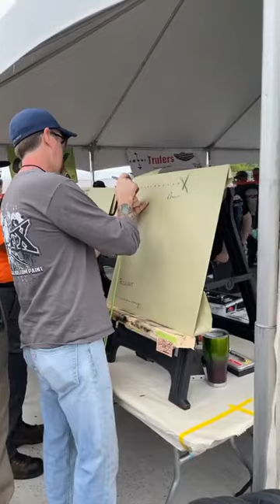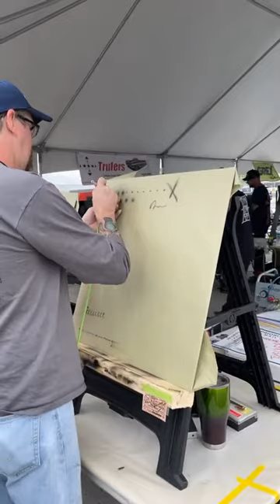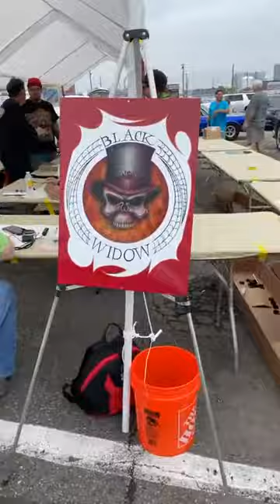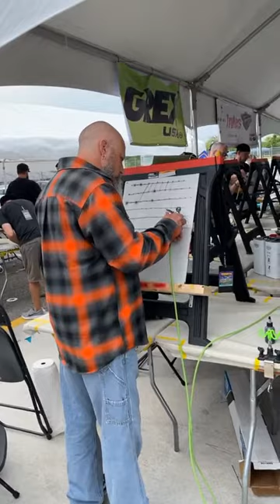Tamco Take Over with Airbrush The Magazine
Airbrush The Magazine coverage of the Tamco Take Over 2021